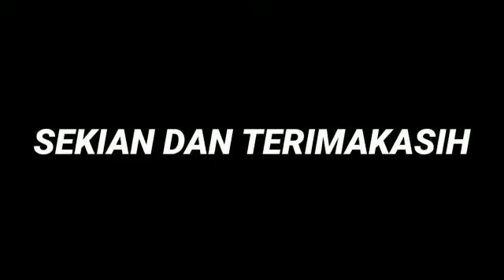Mengenal Komponen Elektronika - PENGERTIAN DIODA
Copyrights & Trademark by elektronika bali